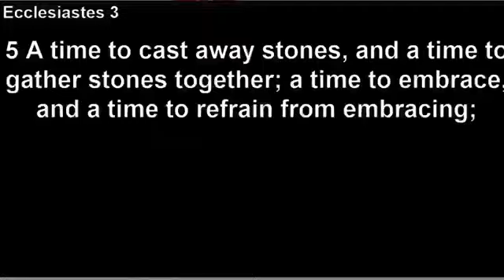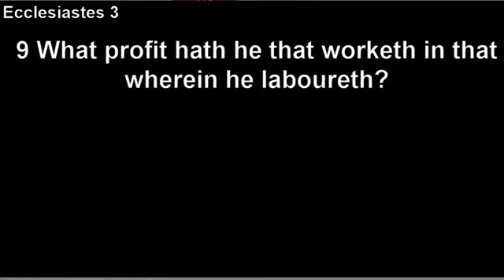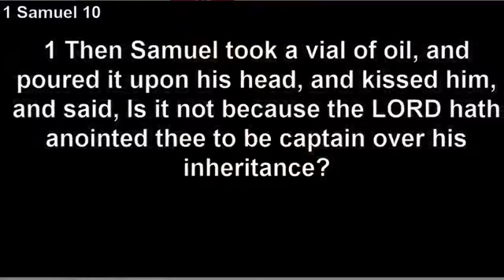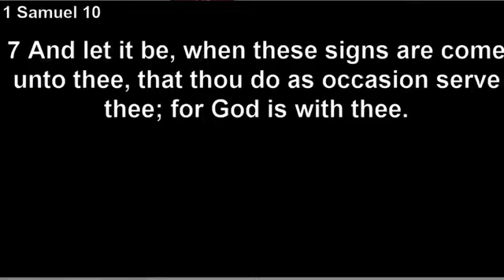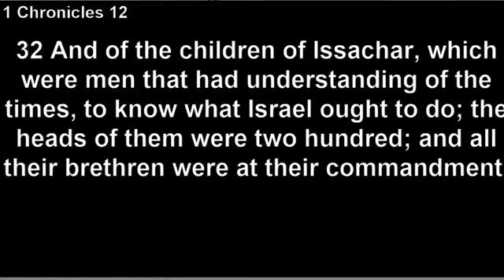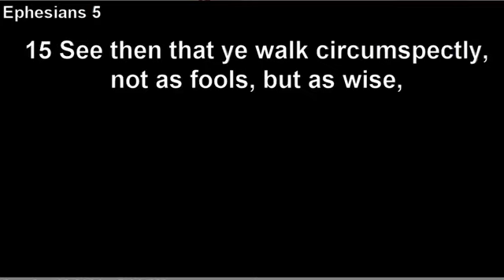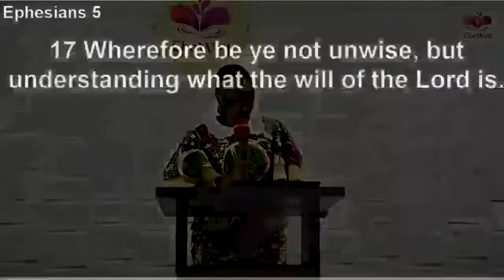Do What The Occasion Demands | MARGINS | Part 6 | Pastor Bidemi Mark-Mordi